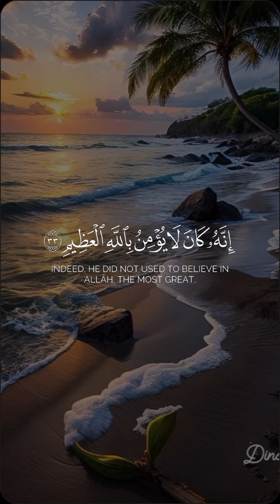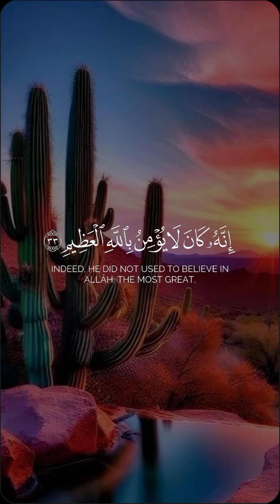قران الكريم اللهم آمين يارب حالات واتساب قران يريح القلب🤲الله اكبر 😭🙏🤲🏻🇸🇾🇸🇦🇳🇱🇹🇷